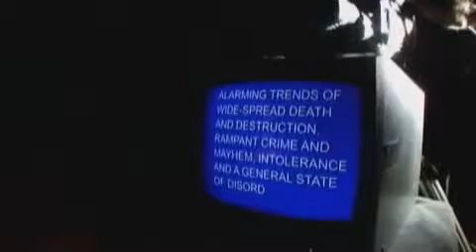UJEDINJENI - Muzički spot za Ljudska prava (UNITED - The music video for Human Rights)